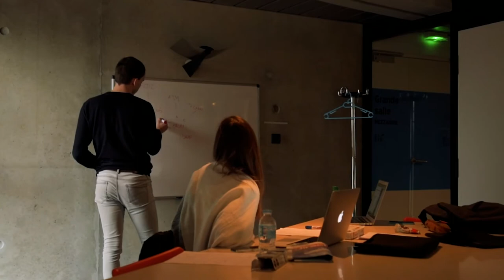Hello! Vidéo d'accueil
Le président de l'université de Bordeaux Manuel Tunon de Lara et Paul Marsan, vice-président étudiant, rappellent le caractère formateur et incontournable de la rentrée universitaire.